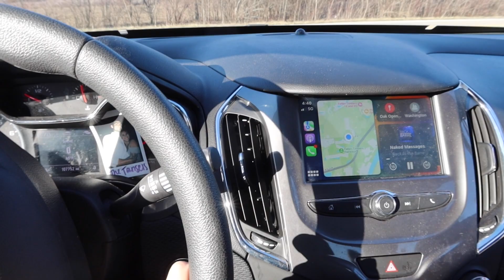DAYS IN MY LIFE: pack with me for California, dying my hair brown, & more!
Eventful couple days in my life with vacation prep! Can't wait to soak up the California sun!!! Thanks for being here friends.

About Me:
I am a 24 year old wedding and portrait photographer out of Ohio.
Want to shoot?

Details:
My Camera - Sony a7iii w/ Sony Zeiss 35 mm 1.4

INSTAGRAM: @sami_tansel & @samirosephotos (go ahead and follow Sage too @sagetansel)